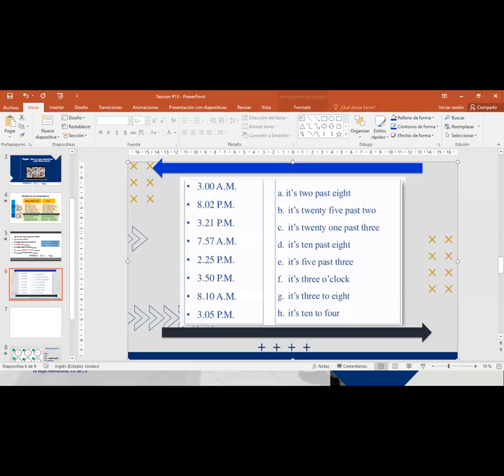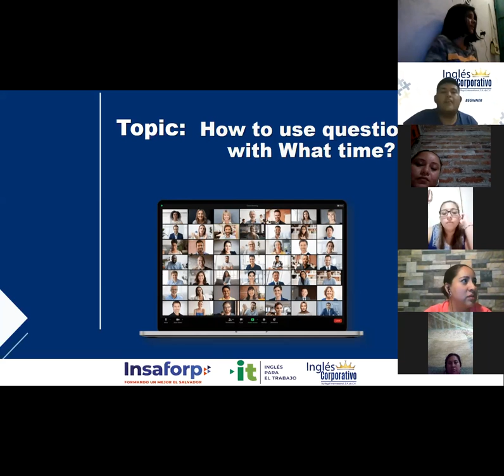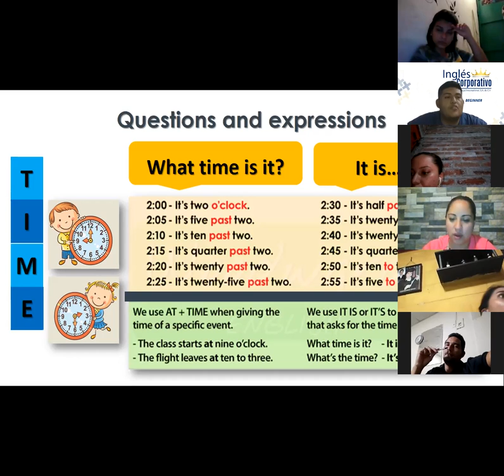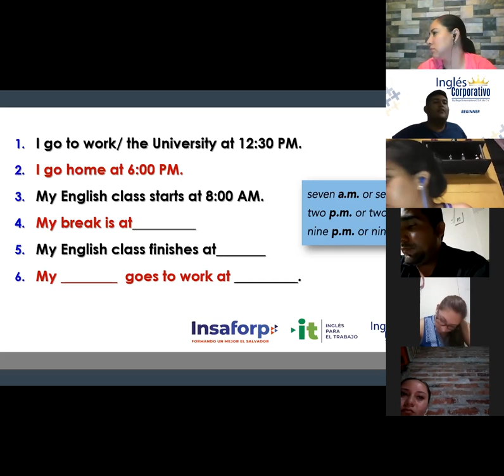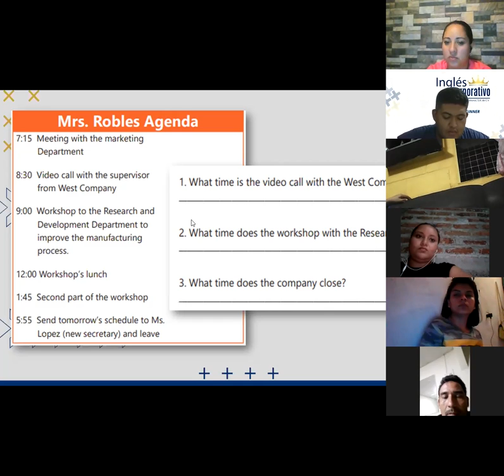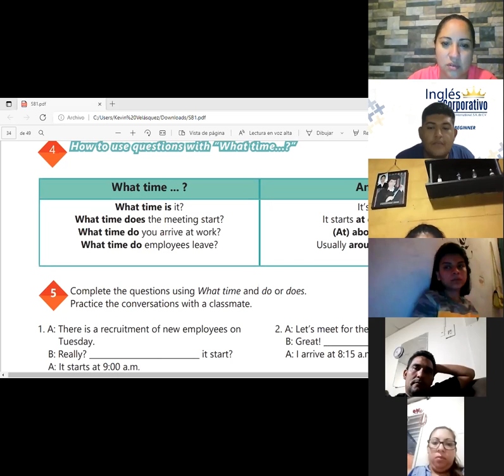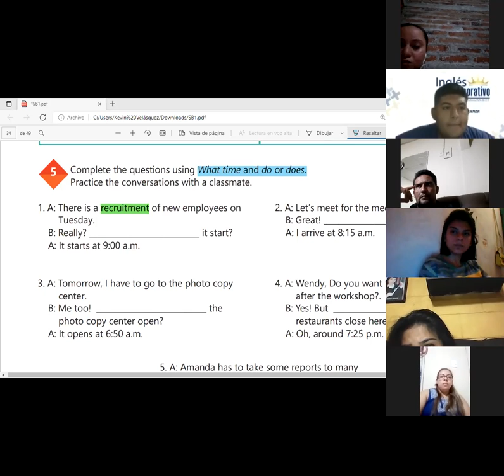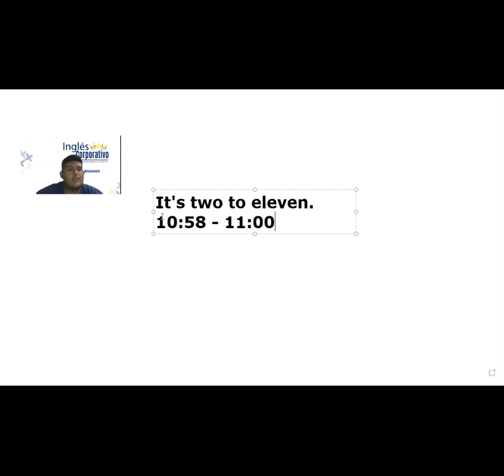Ingles Corporativo-Videoconferencia #13 HOW TO USE QUESTIONS WITH WHAT TIME?